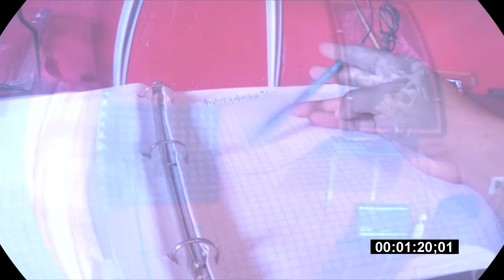09 POR SER RAPERO | METAMORPHOSIS | FT THC DE TAMPICO | G. SEGOVIA PRODUCCIONES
METAMORPHOSIS

09 POR SER RAPERO  FT THC DE TAMPICO

G. SEGOVIA PRODUCCIONES